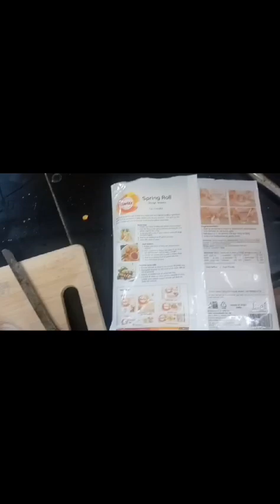noodles spring rolls#food#easyrecipe#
Noodles spring rolls#food#easyrecipes